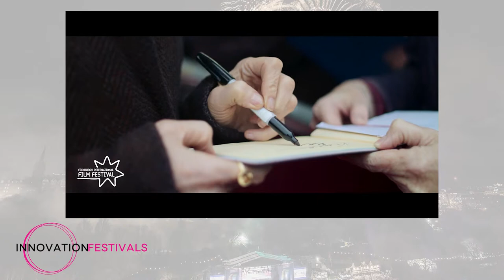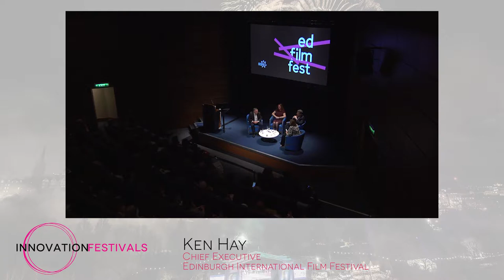EICC's Innovation Festivals hosted by Fiona Hyslop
Innovation Festivals, part of the EICC's series of public events - Fiona Hyslop talk to Edinburgh festival directors Fergus Linehan, Shona McCarthy and Ken Hay about the 70th anniversary of their respective festivals.